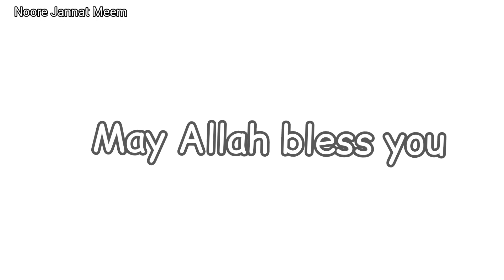ইংরেজিতে শুভকামনা জানান মজার মজার উপায়ে | Wish in best ways | Noore Jannat Meem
I am Noore Jannat Meem. The founder and CEO of  @lingualacademy   . I have been teaching English in different renowned platforms for a long time. I want to help you to improve your English. Best wishes.

Official (1MEWM)-

Related : how to wish good luck, wishing good luck in English, how to wish, spoken English tips, how to speak in English, how to speak fluently in English, American accent, advanced English, IELTS, break a leg, mem, how to learn vocabulary, vocabularies, correct pronunciation,in English,Noore Jannat Meem,1 minute English with meem, spoken English, English pronunciation,spoken English tutorial,স্পোকেন ইংলিশ, grammar,spoken English tutorial bd, English conversation, pronunciation,